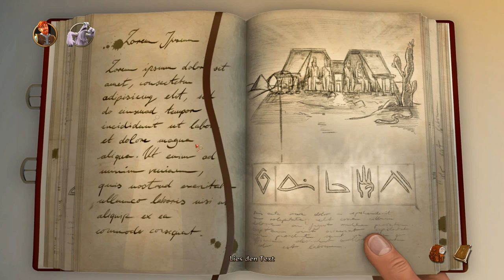BOOK OF UNWRITTEN TALES 2 UPDATE [Kapitel 4] #048 Stubenarrest für Profis ★ Let's Play BouT 2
Kapitel 3 ist vorbei und in Kapitel 4 versuchen wir nun den Erzmagier wieder in einen Menschen zurück zu verwandeln. Dazu fliegt Ivo auf die fliegende Insel zum roten Piraten um dort das Orakel zu befragen. Wird Sie es schaffen?